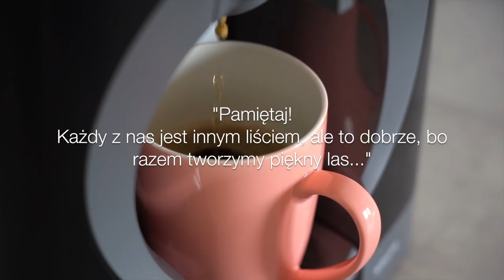5 DNI I 5 MOICH CODZIENNYCH STYLIZACJI 🍁🍂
Dla tych, którzy lubią tematy modowe mam dziś 5 dni i 5 moich codziennych, jesiennych stylizacji. Zapraszam.

‼️ Muzyka w filmie:
ES_Song: Rain Check
ES_Song: Lucky Me